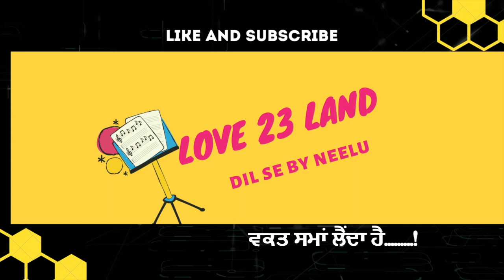🆕 ਵਕਤ ਸਮਾਂ ਲੈਂਦਾ ਹੈ 👉 Waqt Badalta Dekhya !amazing! 👉 Story by Anchor Neelu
In order to discover more about Samaye Waqt Leta Hai, you can

This video is all about Samaye Waqt Leta Hai   but also try to cover the following subject:
-waqt badalta dekhya
-waqt badalte der nahi lagate
-bure waqt me kya kare

Youtube is the very best place to go when looking for videos about samaye waqt leta hai.
Samaye waqt leta hai is obviously something that interests you and other people so i made this video .

Now that you have viewed my yt video regarding samaye waqt leta hai has it assisted?
Please 'like' the video to assist your friends looking for waqt badalta dekhya or waqt badalte der nahi lagate :)
About Channel

Hello Viewers

I am Anchor Neelu Sharma, Professionally working as a News Anchor, Program Anchor, Producer & Script Writer.

We keep you engage/serving with our Heart Touching Short Love Stories in Hindi & Punjabi.

Here you can feel tranquility as we pick the most startling & diverse stories just for you.

Here you will discover stirring & peculiar short stories from real world happenings.

All you have to do is to stay in link connected with us & we are always gonna motivate you up with our buoyant stories.

Thanks you so much being a part of Lover23Land Family